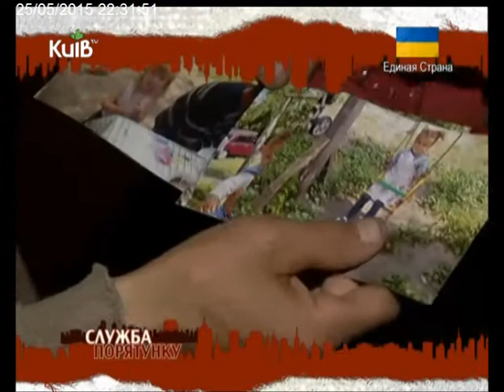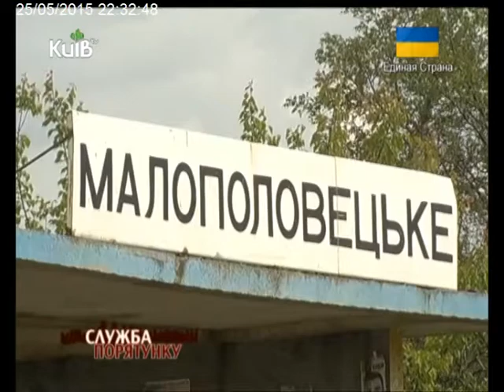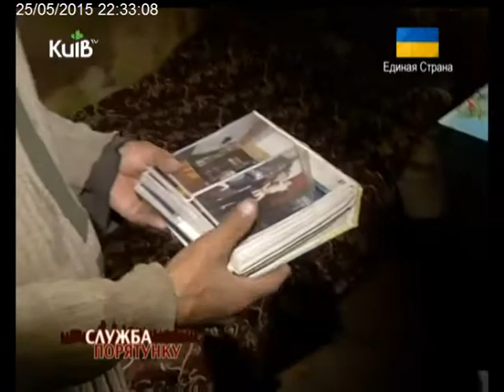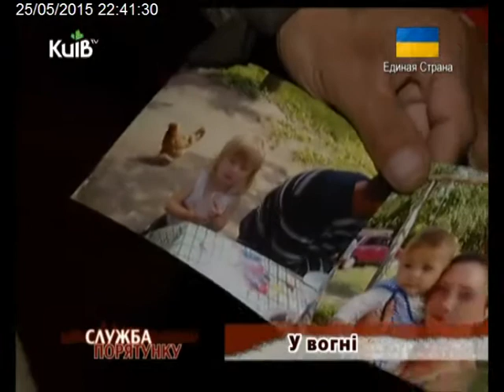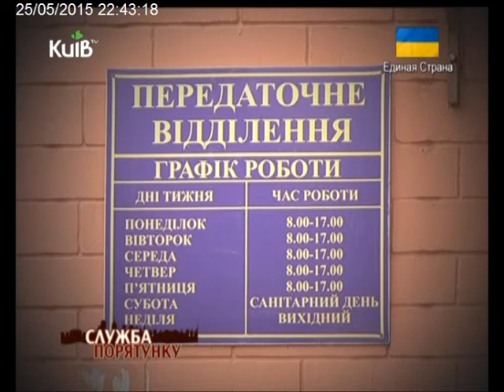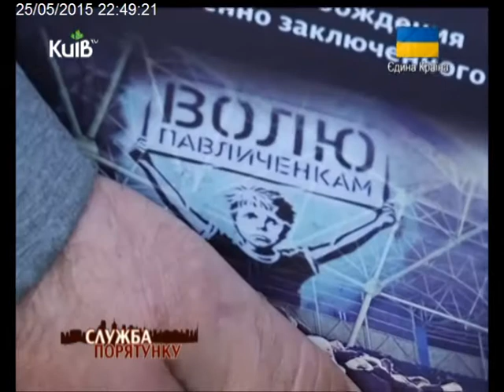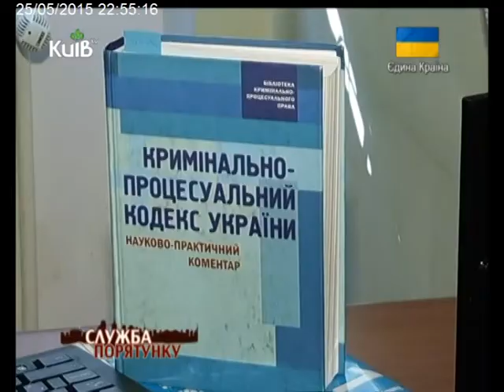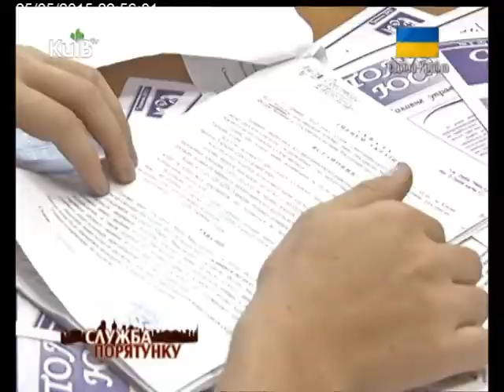25.05.15 Служба порятунку